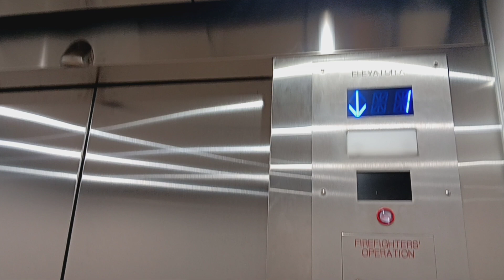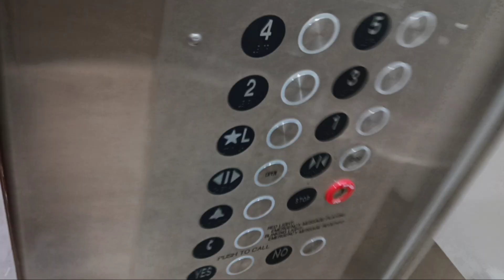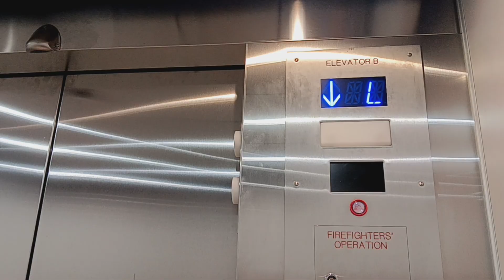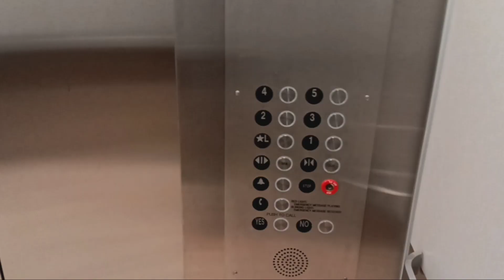Modernized Otis traction elevators at the White Plains Transit Center (White Plains, NY)